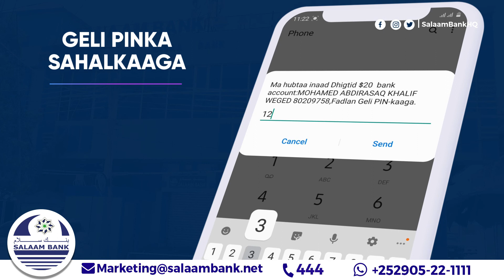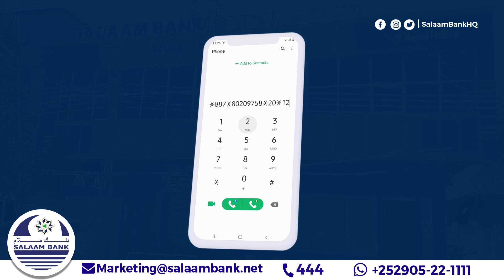Gabaygii Dekedda Hanaqaaday ee Garacad | Abwaan Cali Food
Gabaygii Dekedda Hanaqaaday ee Garacad | Abwaan Cali Food iyo mahadcelintii gogoshii loo dhigay Abwaanada iyo Boqorka | Halkan kaga bogo